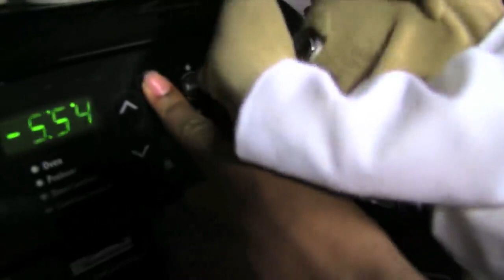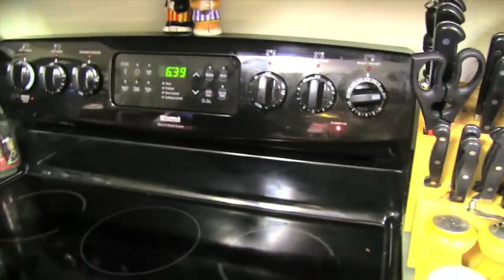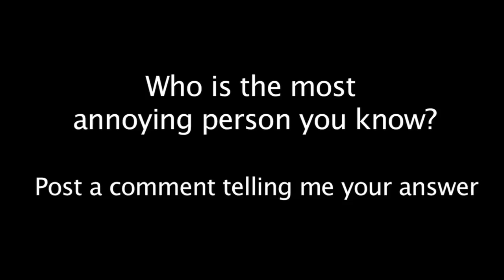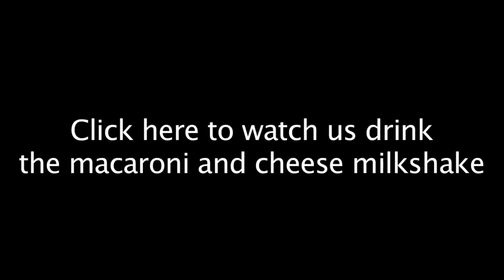SML Movie: Bowser Junior's Macaroni [REUPLOADED]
Itemized warnings:
-Mild/moderate sexual jokes/references
-Moderate cursing
-"Jokes"/references to animal abuse
-Use of slurs
Original Description: SML Movie: Bowser Junior's Macaroni